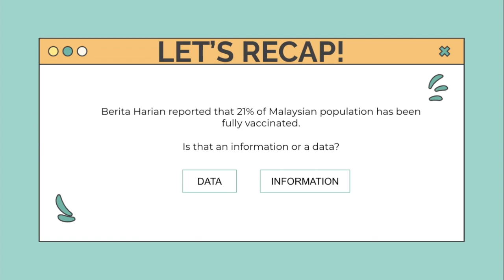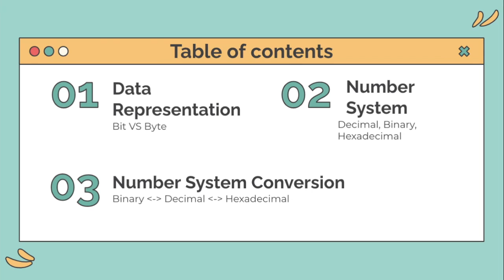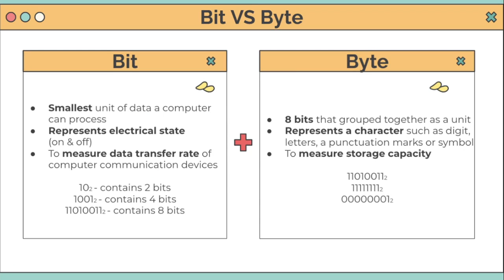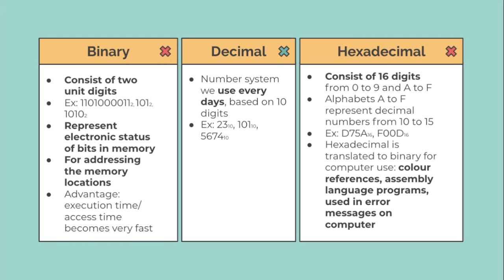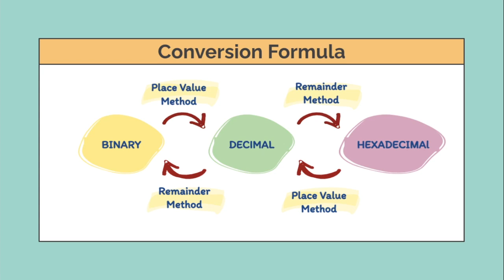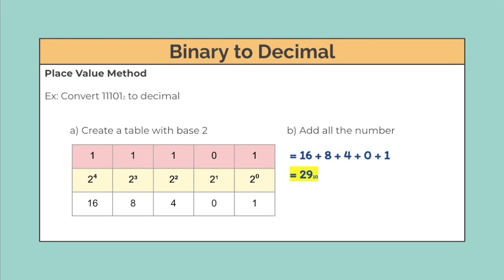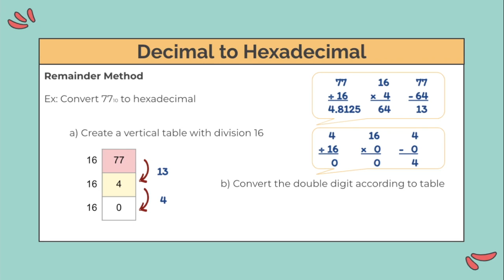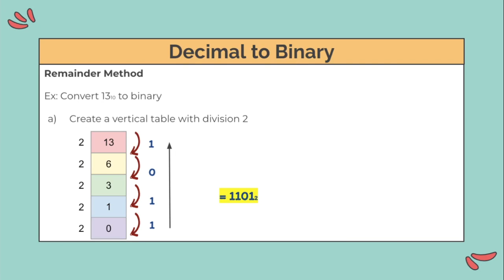SC015: 1.2 NUMBER SYSTEM & REPRESENTATION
Salam and Hi, Anak Bijak Yang Terpilih! Please watch this lecture video and answer the Google Form given in the Google Classroom.